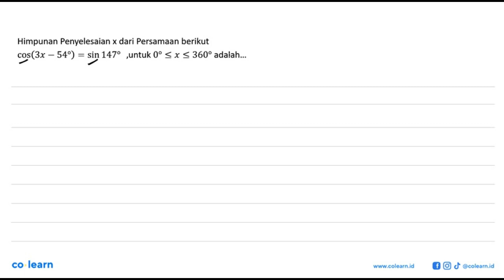Himpunan Penyelesaian X dari Persamaan berikut cos(3x 549) sin 1470 ,untuk 0o &lt; x &lt; 3608 ad...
Himpunan Penyelesaian X dari Persamaan berikut cos(3x 549) sin 1470 ,untuk 0o &lt; x &lt; 3608 adalah- =

Topik atau Materi: Rumus Jumlah dan Selisih Sudut - Persamaan Trigonometri - TRIGONOMETRI - Matematika Kelas 11 SMA -

00:00 : Bedah Soal
01:00 : Konsep, rumus dan pengertian Rumus Jumlah dan Selisih Sudut
01:18 : Langkah penyelesaian soal
03:29 : Jawaban akhir
03:59 : Penutup